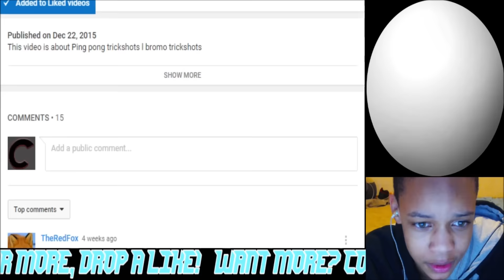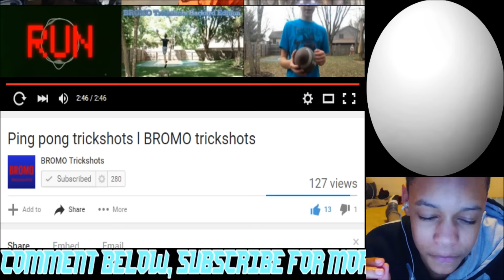Ping Pong Trickshots REACTION | LIFE HACKS!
Ping Pong Trickshots REACTION | LIFE HACKS!  - TODAY'S REACTION IS ON A VIDEO BY BROMO TRICKSHOTS CALLED PING PONG TRICKSHOTS THIS VIDEO IS FREAKING AWESOME, I LOVE ALL OF THE SHOTS THEY MADE, GREAT JOB
SLAP THAT LIKE BUTTON 10 TIMES FOR MORE BROMO TRICKSHOTS
MUSIC ARTISTS SOCIAL MEDIA N/A
Google+ - CistReactZ
Vine - XDyingCistX
Question Of The Video - HOW DO THEY DO IT?